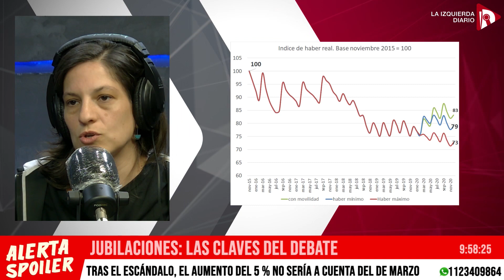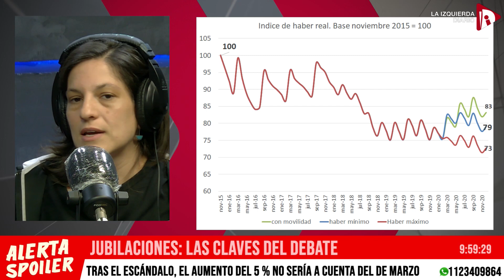✂️ LA TRAMPA DEL GOBIERNO EN EL AUMENTO A LOS JUBILADOS